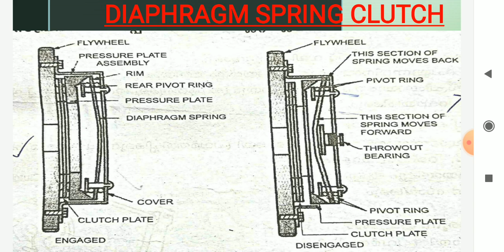KGCE AME Topic: Clutch || Part -7 ||Regional Educational Institution